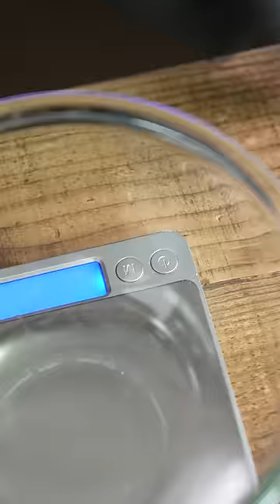Kagami-mochi strawberry sponge cake 鏡もちショートケーキ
May the cacao be with you ! ∴∵ゞ(´ω`*) ♪
Kagamimochi is a traditional Japanese cultural item.
It is a rice cake displayed at New Year's.
This time I expressed it in a sponge cake.